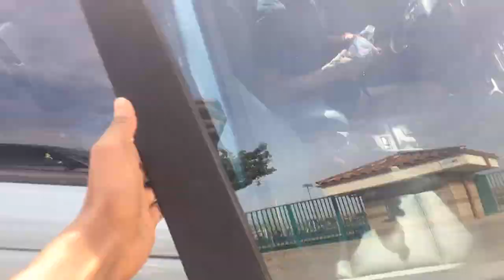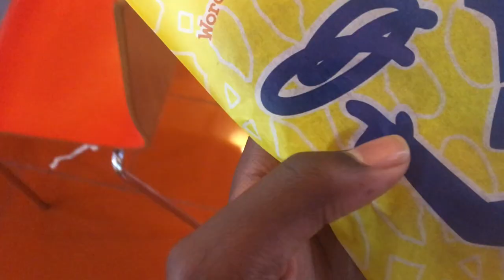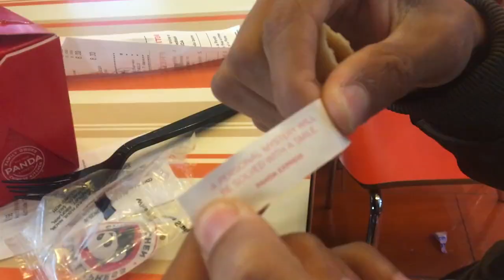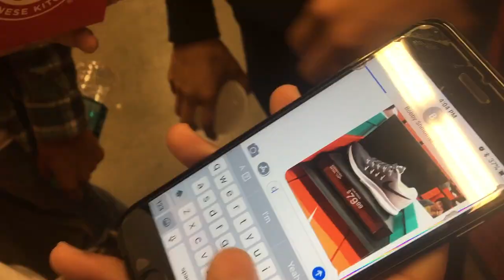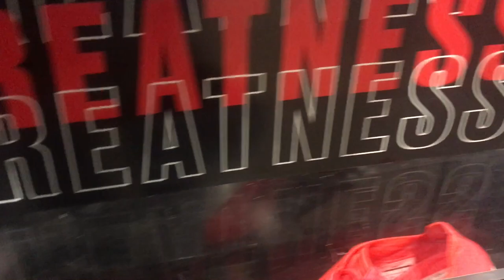C/D TO STATE: TWO SNAKES ONE VLOG | ROOSEY PROJECT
This is day one to the countdown to State on November 25, 2017. On 11/20 the boys did a good workout then went to the movies to watch Justice Laeuge.